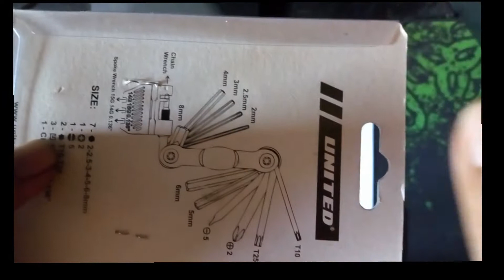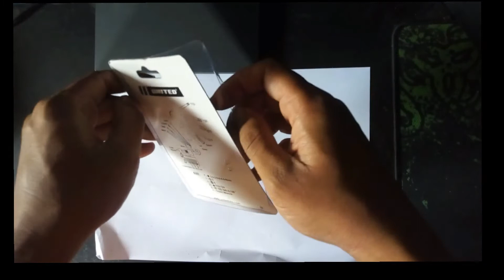UNBOXING TOOL KIT SEPEDA UNITED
toolkit sepeda
touring bike
gravel bike
mtb bike
sepeda mtb
sepeda touring
sepeda gravel